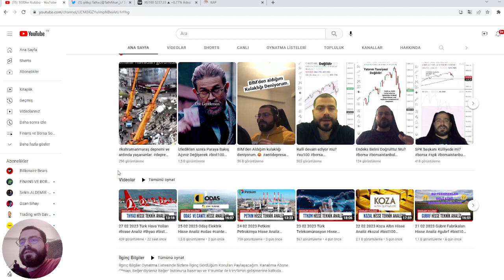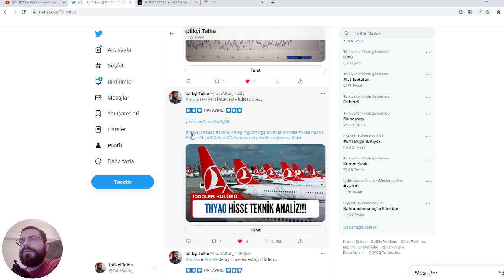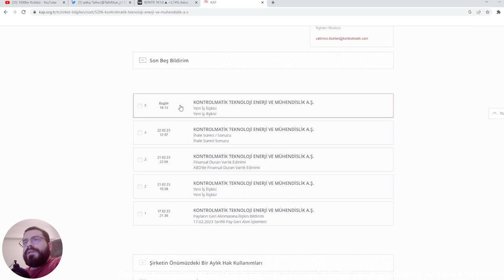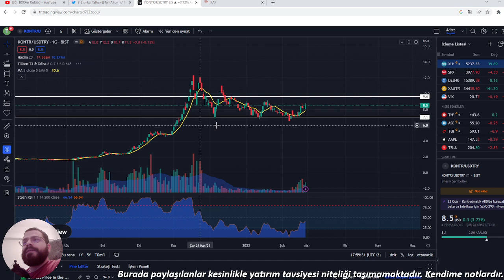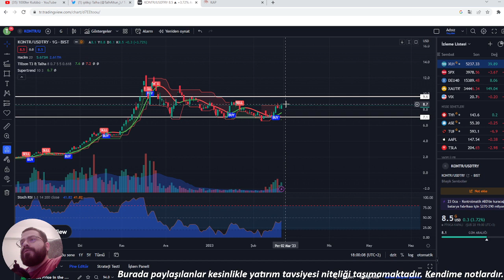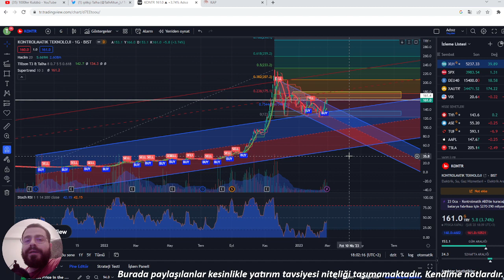28 02 2023 KontrolMatik Hisse Analiz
Merhaba, KontrolMatik hissesine yaptığım teknik analiz sonuçlarını sizinle paylaşmak için buradayım.
Bu videoda, kontr hissesinin geçmiş performansını, mevcut trendlerini ve gelecekteki beklentilerini inceleyeceğiz.
Ayrıca, kontr hissesinin fiyat hareketlerini analiz edecek ve hangi seviyelerde alım ve satım yapmanız gerektiğini açıklayacağız.
Bu video, kontr hissesine yatırım yapmak isteyen yatırımcılar için son derece faydalı olacaktır.
Bu videoyu izlemek için teşekkür ederim.

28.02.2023 piyasa analizi videomuzda borsa, kontr üzerine temel ve teknik olarak yorumlar yaptık.
bist100 firması tarafından kâr payı ödemesi duyuruldu. Buna istinaden biz de yorumlarımızı kattık bu videoda.
Sizler için şahsi yorumumuzu bu haftaki piyasanın gidişatı üzerinden muhtemel senaryoyu ortaya çıkarmak istedik.
Borsa düşmeye devam edecek mi ya da borsa düştü gibi yorumların arkasında teknik taraftaki durumları inceledik.
Umarım videoyu beğenirsiniz. Çünkü size faydası olması ve en azından kendi yorumumu bilmeniz için sizlerle bu videoyu borsanın analizini yaptığım finans ve borsa videosunu paylaşmak istedim.
Kendinize çok iyi bakın fırsatları kaçırmayın.
Videonun içeriğinin "Yatırım Tavsiyesi Olmadığını" da hatırlatmak isterim.
Birlikte büyümek için çaba gösteriyorum.
İstişare edilirse her zaman doğru hamleler yapılacağına inancım tam.
Lütfen olumlu olumsuz tüm yorumlarınızı bu videonun altına bekliyorum.
İmkanım oldukça sizleri bilgilendirmek ve hisseleri borsa istanbul bist100 hisselerinin videolarını çekerek değerlendireceğim.
borsa yorumu yaptığımız kontr yorumu yaptığımız cante yorumu yaptığımız bu video için sizlere iyi seyirler dilerim.
Burada paylaşılanlar tamamiyle kendi fikrim olup yatırım tavsiyesi niteliği taşımamaktadır.

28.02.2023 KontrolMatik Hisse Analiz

Ayrıca
Instagram hesabımız:

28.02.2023 bist100 Hisse Analiz Temettü